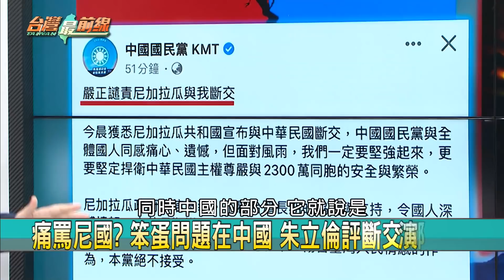公保地爭議延燒 顏寬恒：問其他地主要不要捐！ 怒了？【台灣最前線 重點摘要】2021.12.10(5)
📌 "重劃前"就脫手? 顏寬恒2013仍申報 擁太多地記錯?!
📌 "重劃區"發財法? 購入地皆增值數倍? 顏家獵地精準?
📌 獨! "服務土地糾紛"轉變私利? 李順涼:顏家巧取豪奪!
📌 借顏清通6千萬卻未申報債權? 顏寬恒:鬼故事! 有詭?
📌 "民主峰會"同一天! 尼國與我斷交 中共"戰狼式"反擊?
📌 違國民意願與台斷交? 尼加拉瓜:世界只有一個中國!
📌 諷! 中國策動尼國與台斷交 國共海峽論壇明照開!
📌 這麼單純? 男"陳情不滿"嗆開槍林靜儀競選團隊? 追!

【主持人】
       許仲江

【節目來賓】
民進黨立法委員       陳亭妃
民進黨台中市議員     王立任